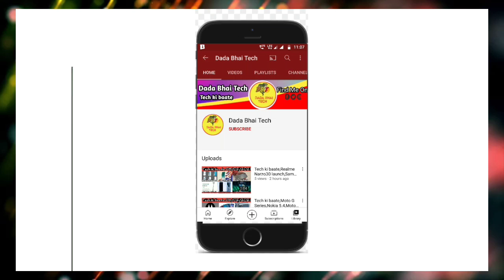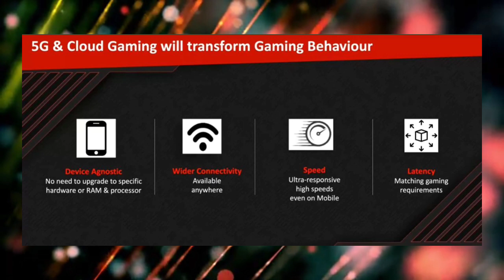Tech ki baate,Realme 8s & 8i 9th Sept,Redmi 9 Series price hike, vivo X70,Airtel 5G Ready,Realme 9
News covered- Realme 8s & 8i 9th September,Redmi 9 series Price hike,Vivo X70 series Leak,Airtel 5G Ready available,Oneplus Coloros In 2022,Realme 9 Series soon

Timestamps:

00:00 Intro and Music
00:16 Realme 8s & 8i 9th September
00:54 Redmi 9 series Price hike
01:16 Vivo X70 series Leak
01:40 Airtel 5G Ready available
02:16 Oneplus Coloros In 2022
02:36  Realme 9 Series soon

Like||Share||Comments